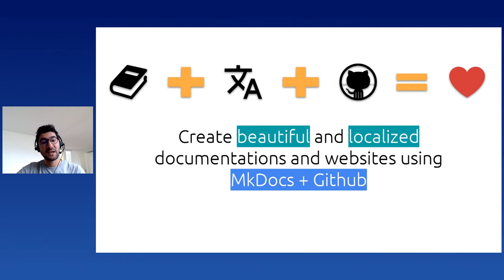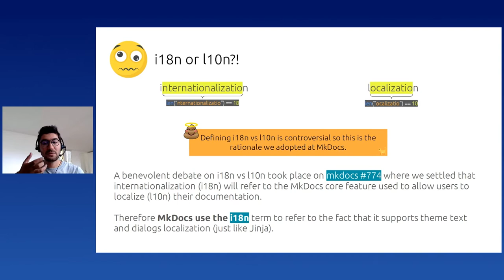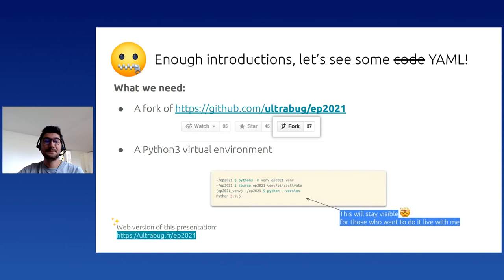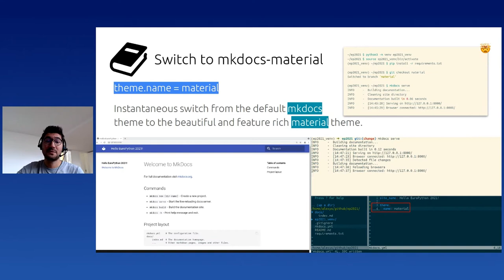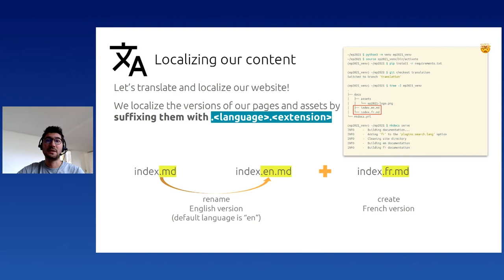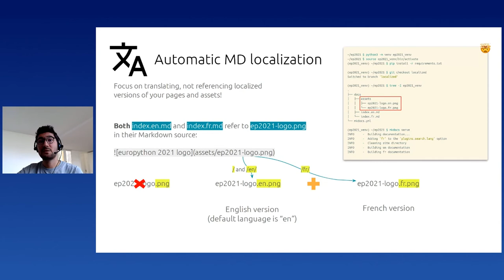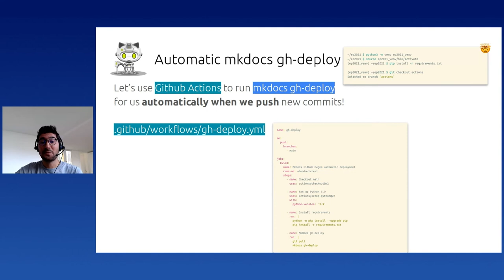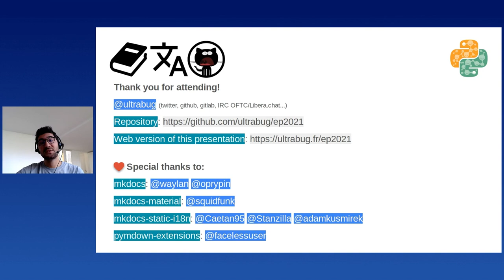Alexys Jacob - Create beautiful and localized documentations and websites using MkDocs + Github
Create beautiful and localized documentations and websites using MkDocs + Github
[EuroPython 2021 - Talk - 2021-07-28 - Optiver]
[Online]

By Alexys Jacob

In this talk I will walk you through all the steps needed to create and host feature rich and localized documentations (and even websites) using MkDocs + Github Pages.

MkDocs is a famous Python powered project used to build documentation for a lot of projects. It's based on Markdown and supports Markdown extensions, custom themes and plugins to extend its rendering capabilities.

But it did not support building documentations in multiple languages and this was a wanted feature since 2014...

After building documentations using MkDocs I decided to use it to switch my website and blog from Wordpress to a static page generator. I thus took on the challenge to contribute localization support to the MkDocs project because I needed it and it could benefit the community.

After 2 months of work, 175 comments and 85 commits over 55 files I'm glad that my PR have been merged and is part of the MkDocs 1.2 version.

I learned a lot along the way and I wanted to share my experience and a comprehensive walk through to get you ready and happy to use these new MkDocs features!